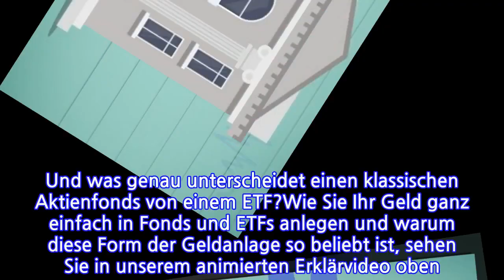Videoanimation erklärt's in wenigen...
Geldanlage ohne großes Risiko: t-online erklärt in dieser Animation, wie Sie Ihr Geld ganz einfach in Fonds und ETFs investieren können. (Quelle: t-online)Herkömmliche Geldanlagen bringen aktuell kaum Ertrag, der Gang an die Börse erscheint vielen zu riskant. Fonds und ETFs bieten hier die Möglichkeit, ohne großes Risiko langfristig zu investieren. t-online zeigt Ihnen, wie es geht.Wer privat für den Lebensabend vorsorgen will und auf herkömmliche Methoden setzt, schaut als Sparer mittlerweile häufig in die Röhre. Denn in Zeiten niedriger Zinsen versprechen Sparbücher und andere klassische Altersvorsorgen kaum Ertrag. Immer mehr kleine Privatanleger trauen sich an die Börse. Dort werden Fonds und gerade ETFs immer beliebter. Denn sie ermöglichen es, langfristig ohne großes Risiko zu investieren. Doch wie funktioniert das? Und was genau unterscheidet einen klassischen Aktienfonds von einem ETF?Wie Sie Ihr Geld ganz einfach in Fonds und ETFs anlegen und warum diese Form der Geldanlage so beliebt ist, sehen Sie in unserem animierten Erklärvideo oben. Sie finden den Beitrag auch hier.
INFORMATION
• Source: t-online